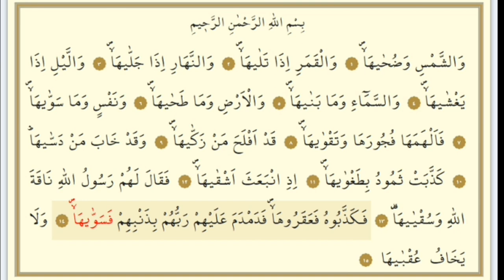Şems Suresi Takipli, Mealli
şems suresi dinleyin.